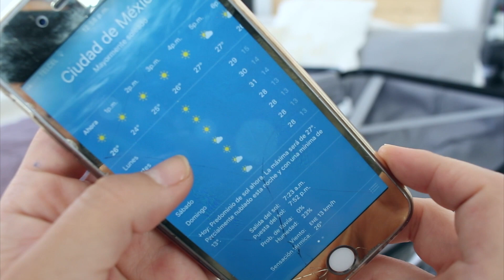QUE LLEVO EN MI MALETA DE VIAJE -PAUUDUB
PAUUDUB

QUIERES CONOCER UN POCO MAS DE MI Y DE MI VIDA DIARIA,